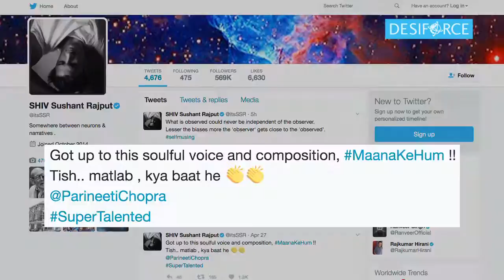Sushant Singh is GUSHING over Parineeti, check here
Parineeti Chopra's debut song 'Maana Ke Hum Yaar Nahi' in her upcoming film 'Meri Pyaari Bindu' got amazing response from all her fans and celebs together and here is Sushant Singh Rajput gushing over Parineeti's voice.